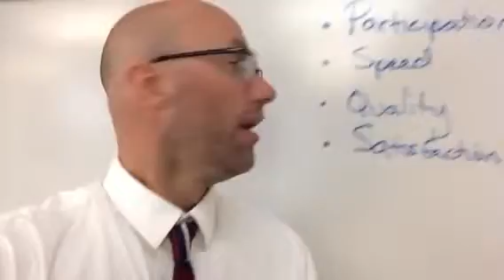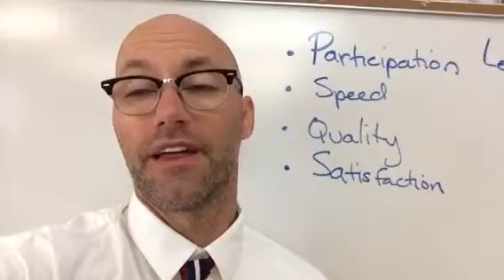Link class 1 hour challenge sept 16 2014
Class directions